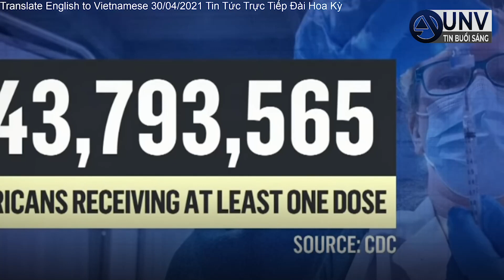oregon BÙNG PHÁT coronavirus NEW YORK sắp ĂN MỪNG mở cửa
Oregon bùng phát coronavirus New York sắp ăn mừng mở cửa. Tin Tức Trực Tiếp Đài Hoa Kỳ